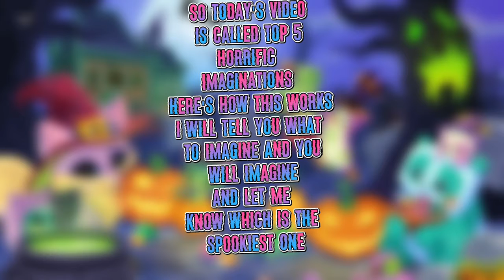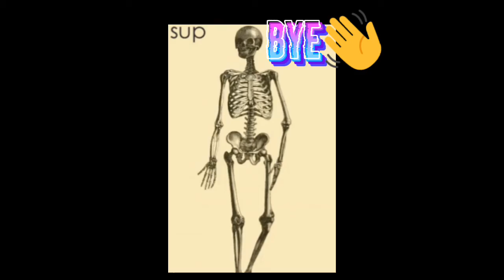Top 5 spooky imaginations| spooky video| Djswag aj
let me know which was the spookiest one here !😉😝

wanna know how I got 8000 sapphires really fast well?

wanna join my art con

send me fan art / intro/ outro gift if u like :)

you can either send me fan fan art in YouTube or my gmail